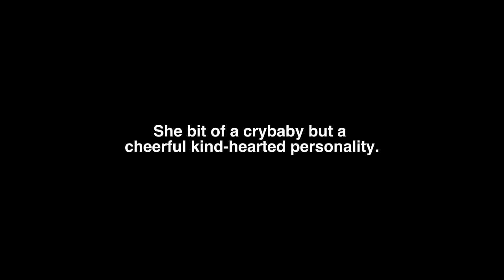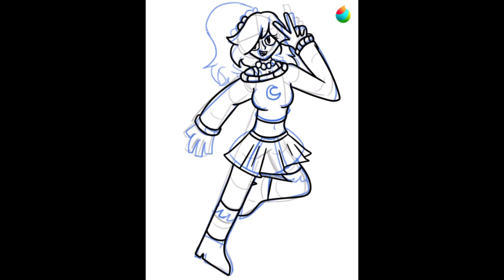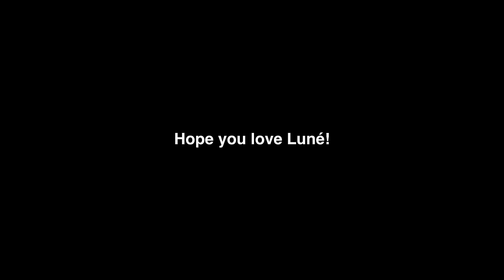Luné Serena [Speedpaint]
Meet Luné, the Half-Mermaid (Aquarian) Princess who finds the purpose of freedom for her kingdom!

Art Software: Medibang Paint

If you guys want to use my work. That's fine as long it's a fan-animation, art, and edits, add credits to my appointments, too! Don't even think about using my works without permission or I'll know!